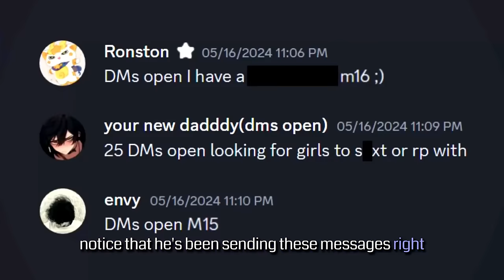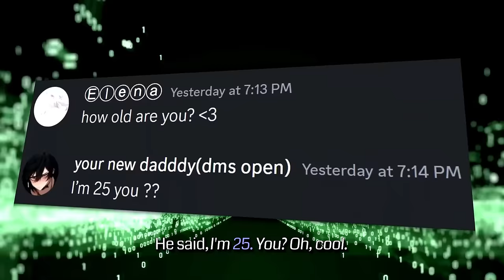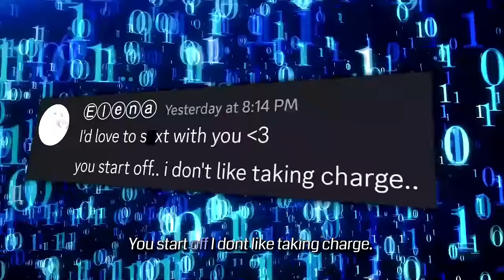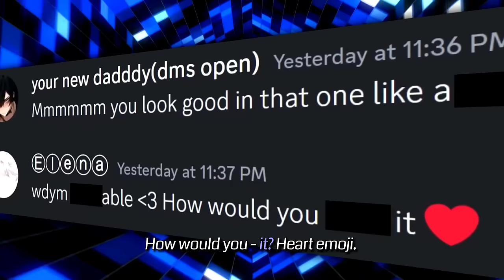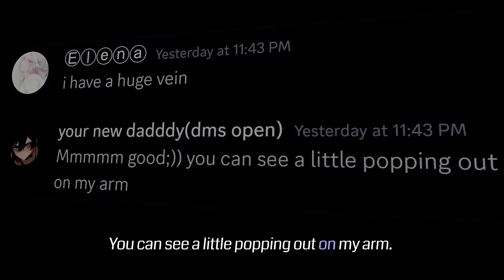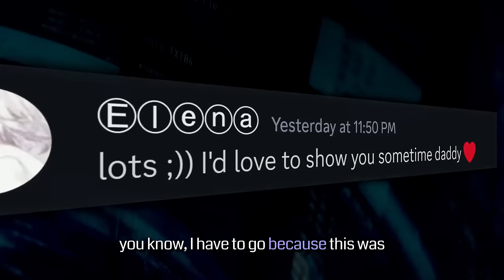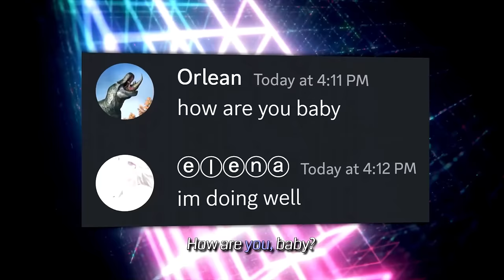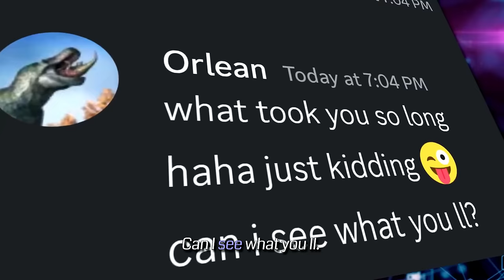Exposing Predators on Discord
In this video, I was exposing several predators on Discord. All individuals shown in this video have been reported to authorities, who are taking action on eradicating them.

0:00 - Predator 1
5:42 - Predator 2
9:59 - Predator 3